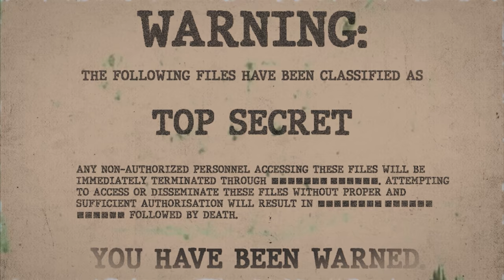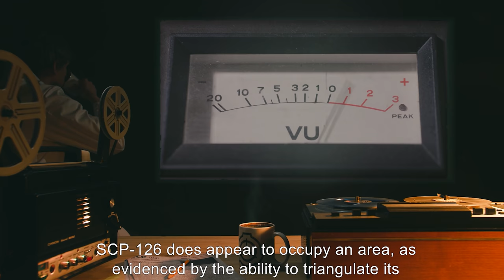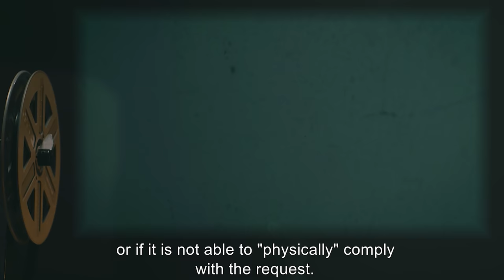SCP-126 | Invisible Friend (SCP Orientation)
Today we will be studying item number SCP-126: Invisible Friend, Object class: Euclid.

SCP-126 is an invisible and intangible entity that can only be identified via sound. SCP-126 is sentient, with the ability to speak in multiple languages in a female voice and engage in conversation with any subject within range.
A small number of personnel exhibit anomalous behavior after engaging in conversation with SCP-126, including but not limited to believing that they have known SCP-126 for many years and that SCP-126 is a close friend or loved one.

If not treated, these subjects will begin to ignore basic needs in order to continue conversing with SCP-126, eventually dying from dehydration or starvation.

and released under Creative Commons Sharealike 3.0. Contributor: Aelanna (Rewrite author)

Attribution:Courier & Press | Evansville